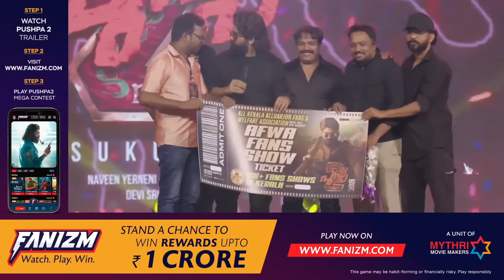Allu Arjun Speech | Pushpa Rules Keralam Grand Event In Kochi | Rashmika Mandanna | Sukumar | DSP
Allu Arjun Speech at Pushpa Rules Keralam Grand Event In Kochi on Mythri Movie Makers.

Pushpa 2 - The Rule - Written and Directed by Sukumar. Produced by Naveen Yerneni and Y. Ravi Shankar of Mythri Movie Makers in association with Sukumar Writings. The film stars Allu Arjun, Fahadh Faasil, Rashmika Mandanna, Dhanunjay, Rao Ramesh, Sunil, Anasuya Bharadwaj & Ajay Ghosh. The film's music is composed by Devi Sri Prasad, with cinematography and editing performed by Miroslaw Kuba Brozek and Navin Nooli respectively.

Movie Details:

Movie Name: Pushpa 2 - The Rule

Technical Team:

Story- Screenplay-Direction: Sukumar Bandreddi
Producers: Naveen Yerneni, Ravi Shankar Yalamanchili
CEO: Cherry
Cinematographer: Miresłow Kuba Brożek
Production Designer: S. Ramakrishna - Monica Nigotre
Lyricist: Chandra Bose
VFX Supervisor: Kamal Kannan
Editor: Navin Nooli
Costume Designers: Deepali Noor - Sheetal Sharma
Fights: Peter Hein, "Dragon" Prakash, Kecha, Navakanth
Character Designer: Preeti Sheel
Chief Executive Producer: KVV Bala Subramaniam
Banners: Mythri Movie Makers in Association with Sukumar Writings
PRO: Eluru Srinu, Maduri Madhu
Marketing - First Show
Second Unit Director: Sreeman
Mixing - Raja Krishnan MR
Colorist - Raju Reddy M
DI & Sound Mixing: Annapurna Studios
Sound Design: Resul Pookutty, Vijay Kumar
Sync Sound: Canaries Post Sound
Visual Production Team: Ram Tumu, Yogi D.F.Tech, Boppana Satyanarayana (Satya).